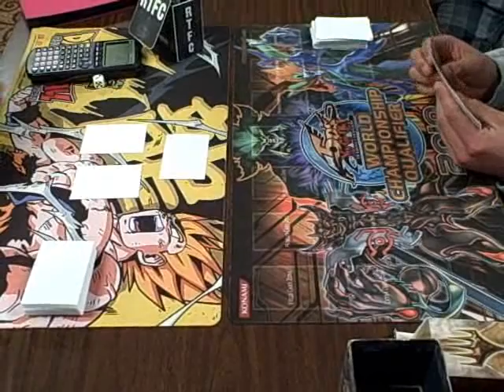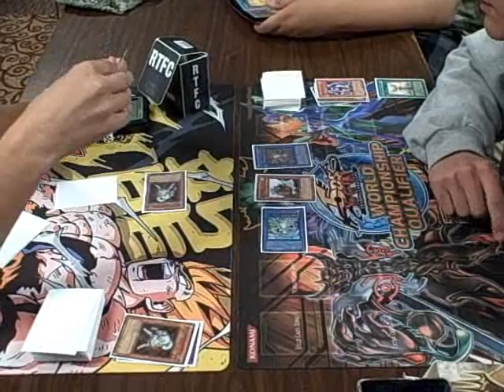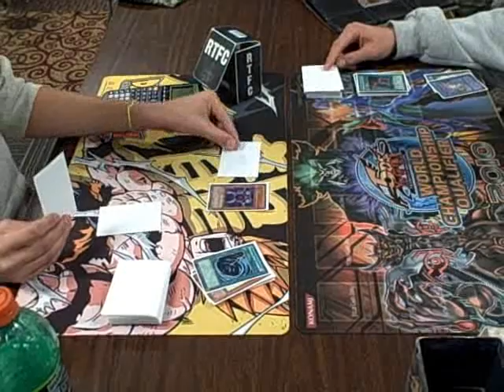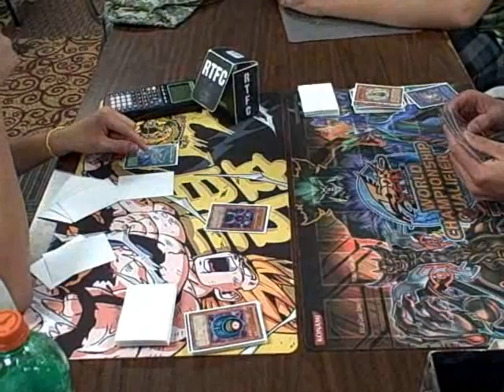Herald vs. Quickdraw Game 3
Game 3, good duel